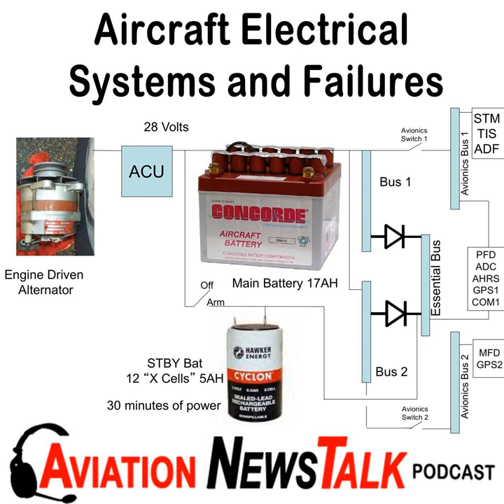113 Understanding Aircraft Electrical Systems and Failures + General Aviation News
113 Understanding Aircraft Electrical Systems and Failures + General Aviation News

Your Cirrus Specialist. Call me if you're thinking of buying a new Cirrus SR20 or SR22. Call for Cirrus purchase and training assistance, or to take my online seminar: So You Want to Fly or Buy a Cirrus.

 If you have a question you'd like answered on the show, let listeners hear you ask the question, by recording your listener question using your phone.

 SummaryMax talks about Aircraft Electrical Systems and Failures using the Cessna 172 and Cirrus SR22 as examples. Alternators, Generators, voltage regulators, and batteries are discussed. Common electrical system failures and the checklists to be followed are discussed for low voltage situations and for over voltage and over current situations.

 News Stories

   André Borschberg Starts Electric Plane Company  Flight Design Electrified  Charter Sharing Company Eyes Electric Jets  After Fatal Crash, NTSB, FAA Spar Over Skydiving Regs  FAA Orders Review of DPE Program  Track log reviews and alternate airport planning in ForeFlight 11.5  Garmin GTN Trainer updated with new navigation and weather features  Pilot who ignored passengers' warning fined for crash  Mentioned in the ShowRio Hondo Wash Bonanza Engine OutIMC Club Free FAA Written Exams

 So You Want To Learn to Fly or Buy a Cirrus seminars Online Version of the Seminar Coming Soon - Register for Notification

  Check out our recommended ADS-B receivers, and order one for yourself. Yes, we'll make a couple of dollars if you do.

  Check out our recommended Aviation Headsets, and order one for yourself!

 Get the Free Aviation News Talk app for  iOS or  Android.

 Please Take our 2019 Social Media Survey. I'd love to understand how you use, or don't use, social media, so I can target social media posts and advertising for Aviation News Talk to other people similar to you.

 Social Media Follow Max on Instagram Follow Max on Twitter Follow Max on YouTube Listen to all Aviation News Talk podcasts on YouTube or YouTube Premium

 Max Trescott is a participant in the Amazon Services LLC Associates Program, an affiliate advertising program designed to provide a means for sites to earn advertising fees by advertising and linking to amazon.com.